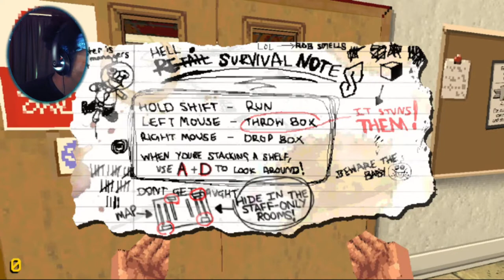Retail Horror Game - Night of the Consumers Gameplay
We playing night of the Consumers